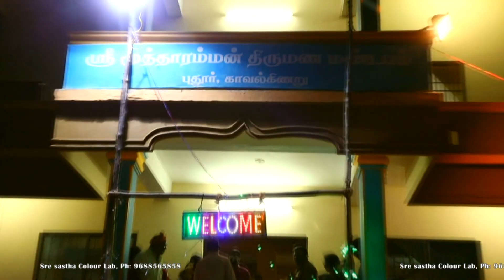Kabil & Bharathy Engagement Highlight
Sre Sastha Color Lab